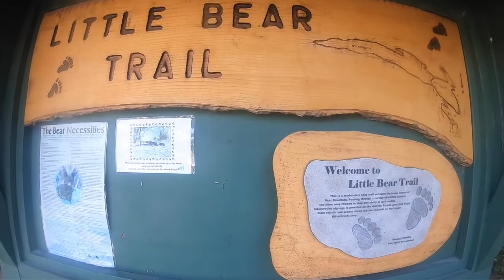Camping at Lake Chelan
Lake Chelan is a beautiful lake in East Washington. The state park is location right on the lake with beautiful views of the surrounding landscape.
A must visit!